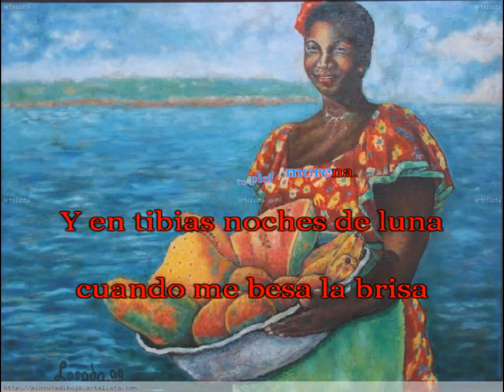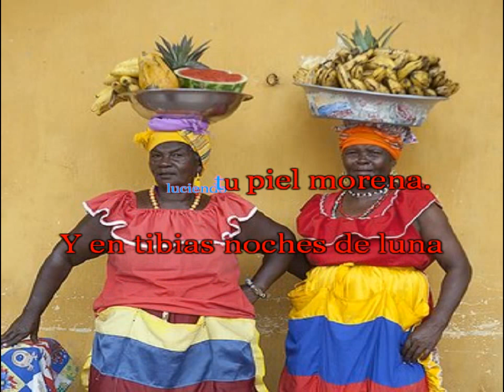Cartagenera (Los 3 Sudamericanos) DEMO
Cartagenera
Edición Karaoke; Fernando López